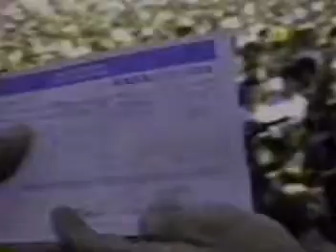40 mil Motociclistas em Serra Negra SP!!!!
Passeio de moto em Serra Negra SP, não é certeza,mas esse vídeo deve ser entre os anos 1980 a 1990.